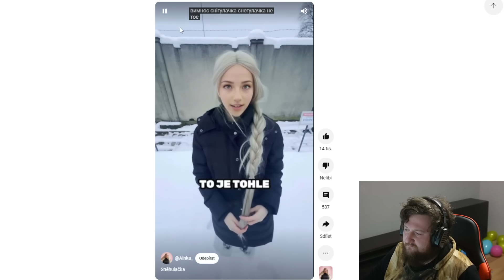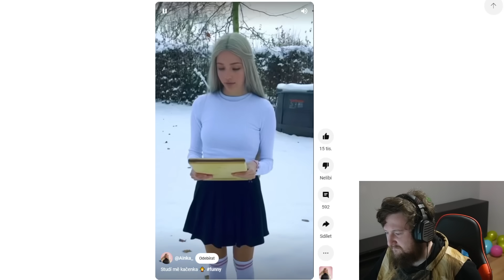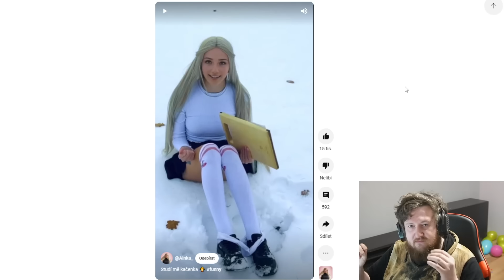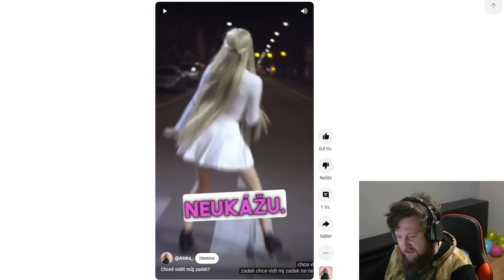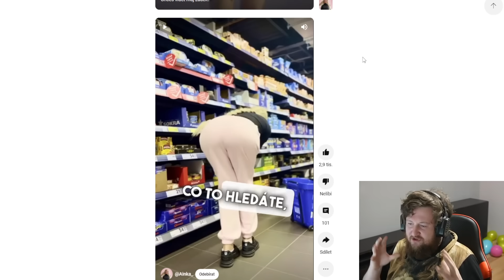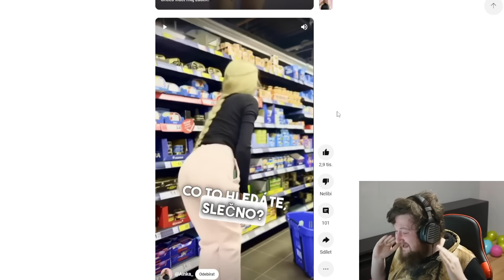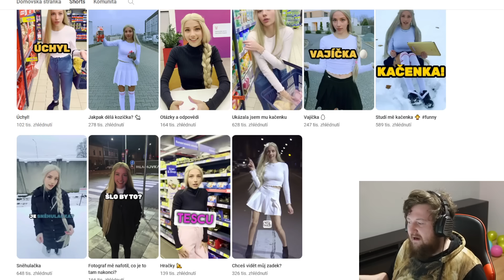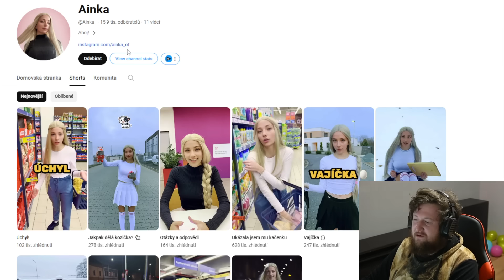UKAZUJE SVOJI KAČENKU A JINE KAFUOVINY!